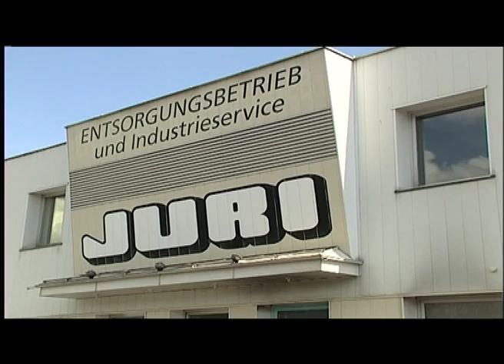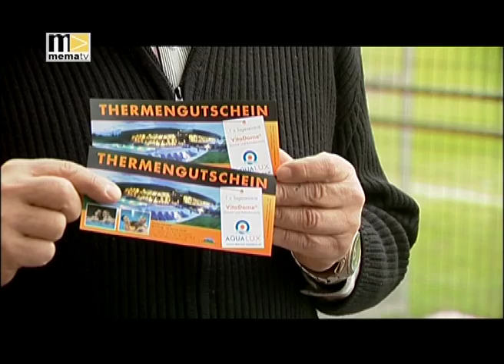mematvo.at - KW 16 - Fußball: DSV Leoben gegen KSV 1919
Es war angerichtet. Ansich dind die Fußball-Derbies zwischen DSV loben und den Kapfenberger jungfalken eine spannende Partie. Diesmal war die Spannung aber bereits nach 45 Minuten vorbei.